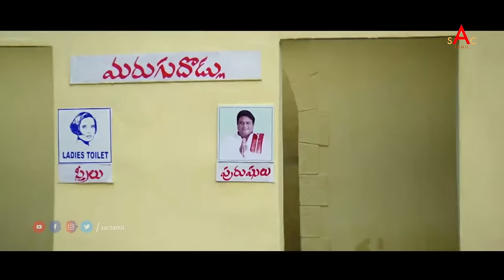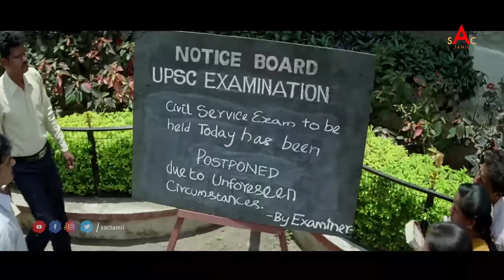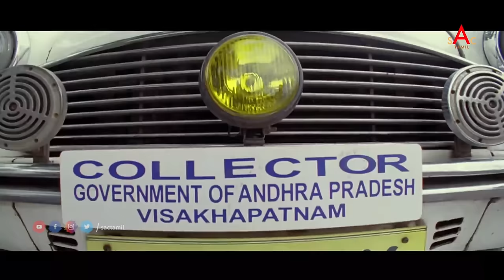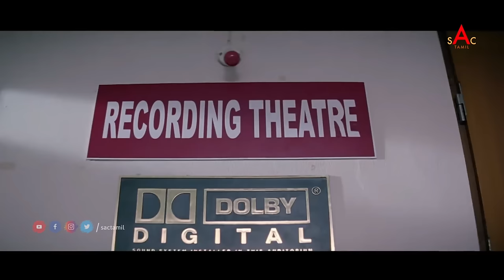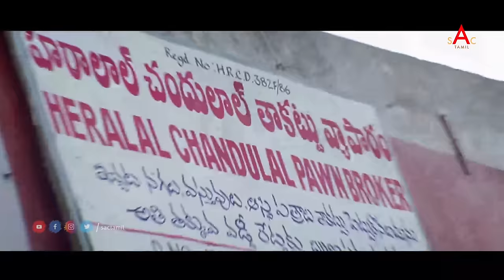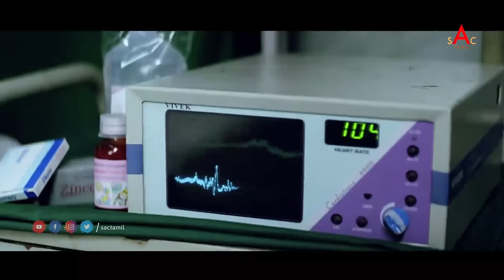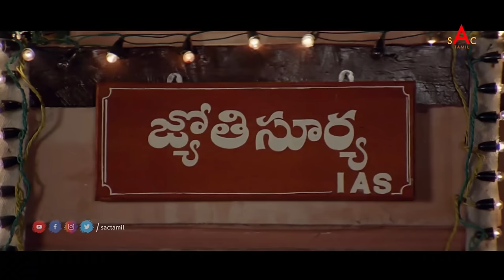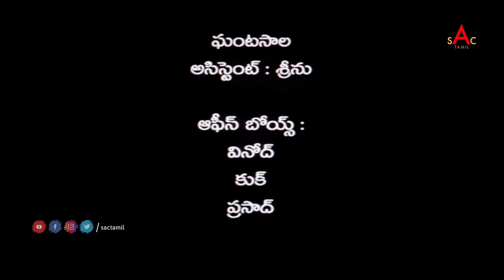Siva Tamil Full Movie | Gopichand , Meera Jasmine , Ankitha | Tamil Latest Action Full Movie 2020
Raraju (transl. King of the King) is a  Indian Telugu-language action film produced by on S.S.P.Arts banner and directed by Udayasankar.[3] Starring Gopichand, Meera Jasmine, Ankitha in the lead roles Melody Queen K.S. Chithra also gave a guest appearance in the movie . The music was composed by Mani Sharma